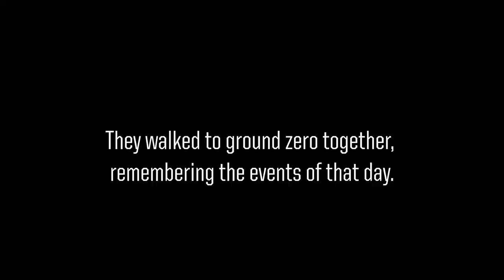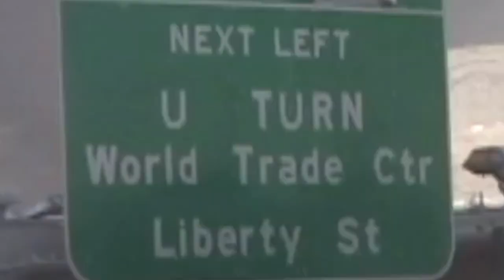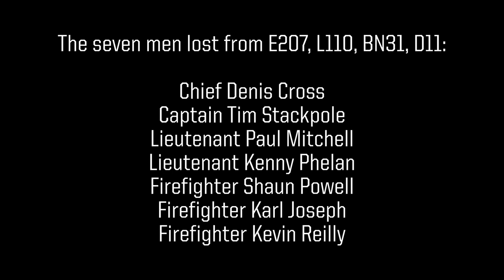Return to Ground Zero with FDNY Firefighter Bobby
What an incredible honor it was to meet a firefighter who charged into harm's way, fully expecting to die in the process, hell-bent on saving as many lives as he could. This is what heroism looks like. Thank you, Bobby Senn, for sharing your story with us.

It's been 20 long years since 9/11, and so much has happened. So much has changed, so many lives have been lost in the conflict that followed, and so much has been gained as well. We hope you take this day to remember the terrible loss our country sustained two decades ago, and that you use that somber reality to fuel you in life as you move forward. To live a full, honest, and positive life.

Our nation mourns still, yes, but none more than the loved ones of those who lost someone dear that day. Our hearts have extended to you all since the day the towers fell, and they extend to you again today.

For those of you who struggle today, who feel the looming weight of grief on your shoulders, we offer you a few words of encouragement:
"We must risk delight. We can do without pleasure,
but not delight. Not enjoyment. We must have
the stubbornness to accept our gladness in the ruthless
furnace of this world. To make injustice the only
measure of our attention is to praise the Devil."
- Jack Gilbert, A Brief For The Defense